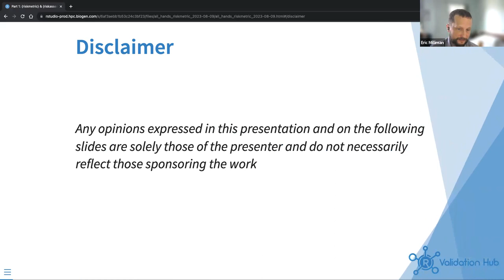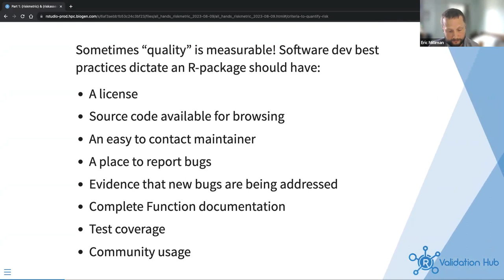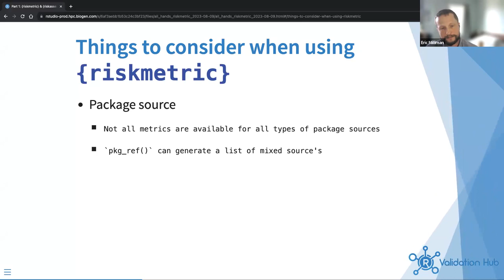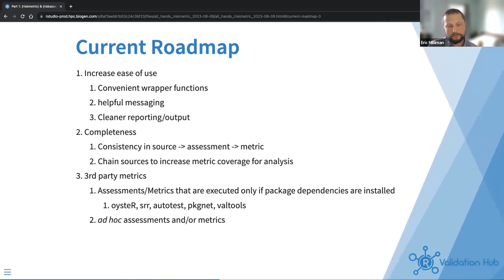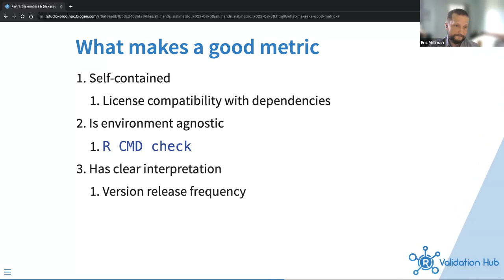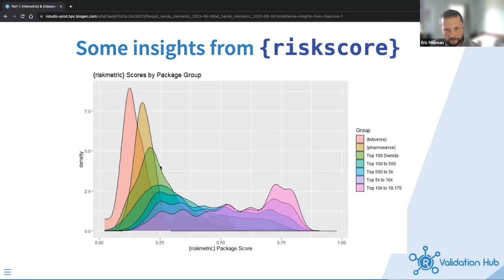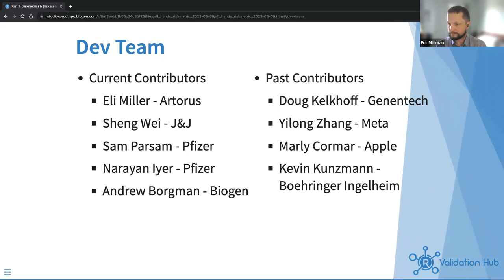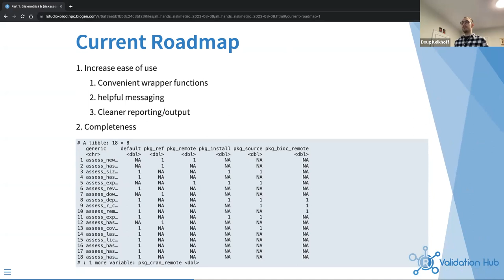R Validation Hub Mini-Series Part I - Risk Metrics and Risk Score Package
The R Validation Hub - a working group established within the R Consortium to support the adoption of R within a biopharmaceutical regulatory setting - held a two-part mini-series about their {riskmetric} package and {riskassessment} application.

In this talk, Eric Milliman, Senior Principal Data Scientist, BioGen, covers how the R Validation team defined risk in software quality. Equally important is understanding the intended use of the software. This is where {riskmetric} emerges as a beacon. It fulfills the crucial need to assess the quality of R packages, ensuring they adhere to the highest standards.

Main Sections

00:06 Introduction
01:04 What is the R Validation Hub?
01:30 Two Tools: What do they do?
02:00 A primer on Risk
04:15 Criteria to Quantify Risk
05:34 Getting Started
06:20 The internals of riskmetric
09:00 Things to consider when using {riskmetric}
13:12 Current Roadmap
18:50 How to contribute
19:43 What makes a good metric
23:10 A new package and resource {riskscore}
25:17 Some insights from {riskscore}
26:39 Missingness
27:02 Binary Metrics
27:35 Package risk correlates with metrics
28:01 Metrics with continuous scores
28:28 Metric score correlation with risk score
28:45 Package clusters
29:18 Dev Team
29:44 Thank you and Q&As

More Resources